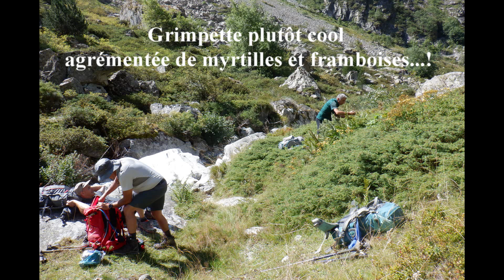randonnée (Massif des Ecrins) circuit 1er jour vendredi 27 août 2021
Départ de Désert-en-Valjouffrey, avec arrêt à la cascade "la Basse Pisse" pause repas au milieu des myrtilles. Bref les 950m de déniv+ s'avalent sans problème, montée assez cool et régulière. Dommage arrivée au refuge de Font Turbat en même temps que la brume.